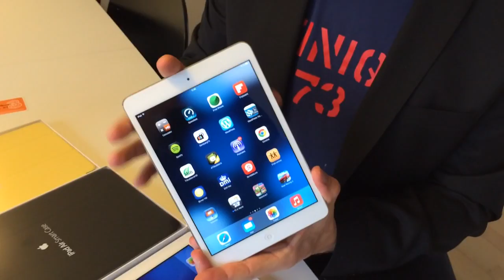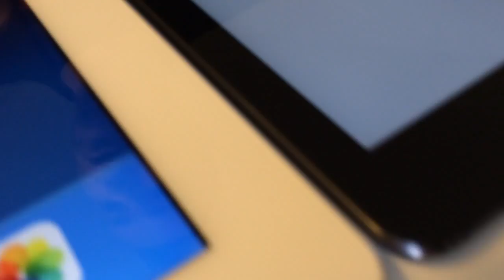iPad Air -- er der noget ved den? (unbox)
Kom tæt på iPad Air når vi pakker Apples nye tablet ud af kassen, og kommer med et par indledende kommentarer.